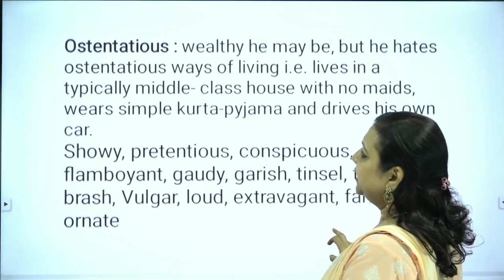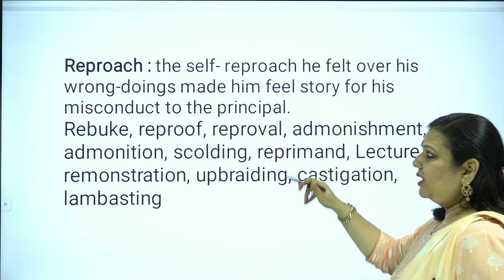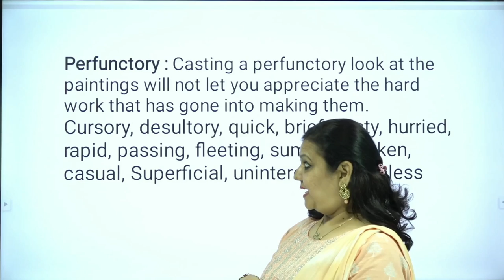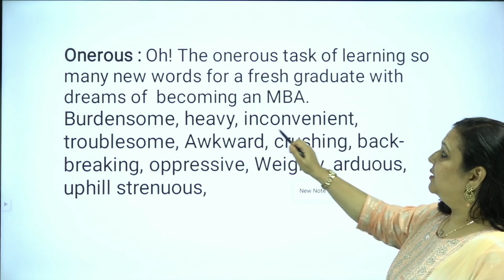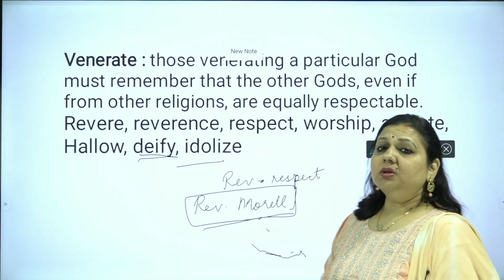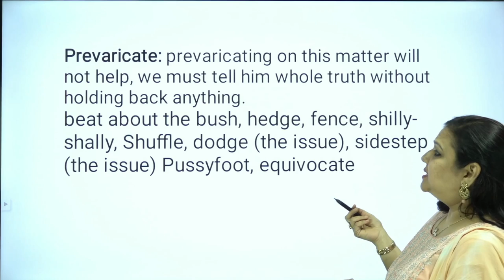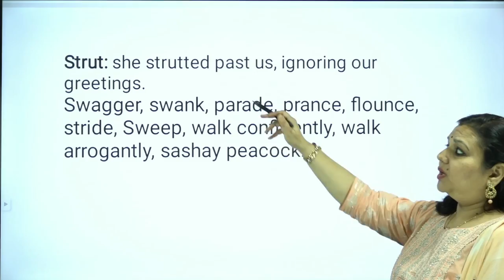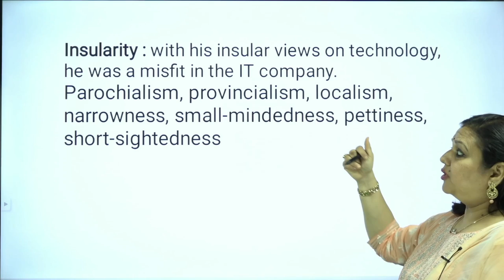High Frequency Words Part - 1 | CLAT 2022 | Dr. Sonia Jain | Law Prep Tutorial